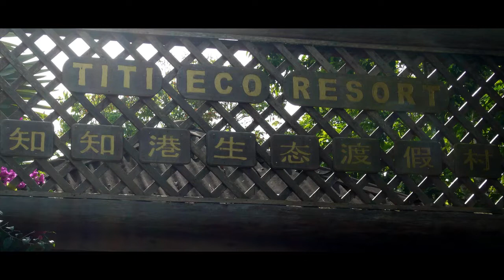Malaysia, A Morning Walk @ Titi Eco Farm Resort, 12 May 2012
Titi Eco Farm embraces the organic movement and sustainable agricultural movement.